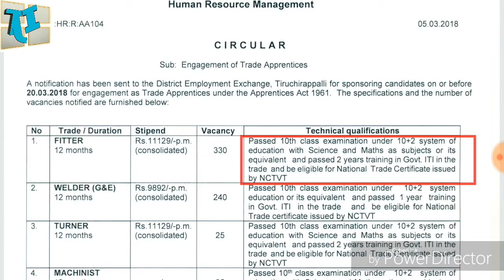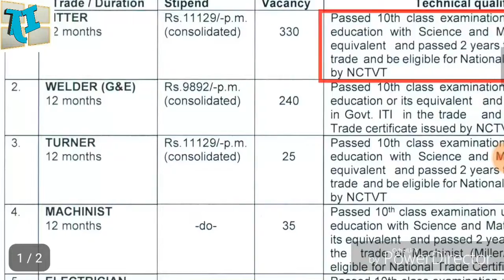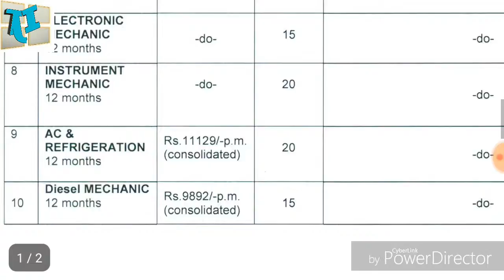BHEL NOTIFICATION || 10TH PASS || NO FEE || NO EXAM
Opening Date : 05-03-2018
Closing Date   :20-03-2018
Publication of  short listed candidates List : 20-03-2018
Expected Certifications Verification Period : 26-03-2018 Onwords